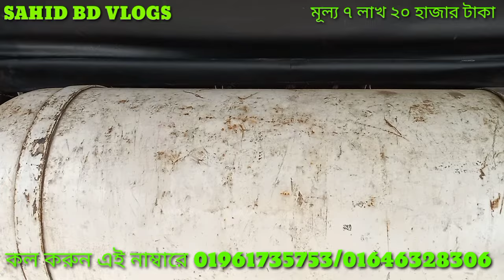বিক্রি হবে Toyota HiACE super GL CNG অল্প দামে কিনুন AC ok অরজিনাল কালার ফুল ফেট ফুল সিলিং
বিক্রি হবে টয়োটা হাইস সুপার জিএল ফুল ফেট ফুল সিলিং

ঠিকানা ভোলা জেলা বোরহানউদ্দিন থানা উদয়পুর রাস্তার মাথা

যোগাযোগ করুন এই নাম্বারে 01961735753/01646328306

প্রিয় দর্শক আমার এই চ্যানেলে সব সময় নতুন নতুন ভিডিও দেওয়া হয়